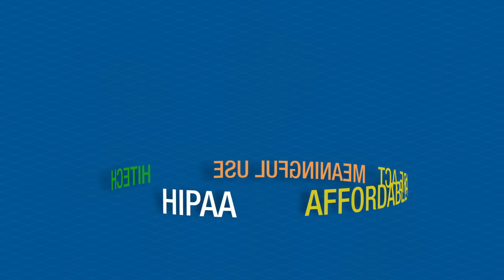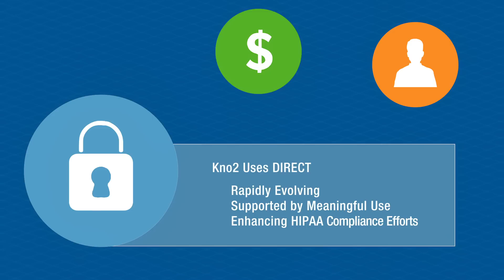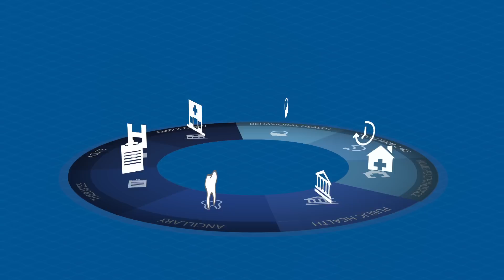Know the Facts: Secure Document Sharing for Healthcare Providers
For more information on Konica Minolta's solutions for the healthcare industry,

HIPAA...HiTech...Meaningful Use...Affordable Care Act... Get the facts.and stop the fax! Complying with these new regulations requires providers to easily and securely exchange information electronically. Konica Minolta MFPs offer a powerful, compliant alternative to the fax with Inofile's Kno2 solution.

Follow Konica Minolta Business Solutions U.S.A on Facebook Twitter (@KonicaMinoltaUS), LinkedIn (Konica Minolta Business Solutions U.S.A.) or Google+ (Konica Minolta U.S.)